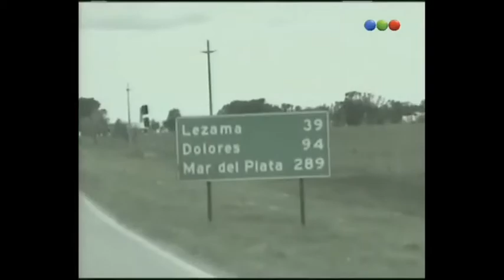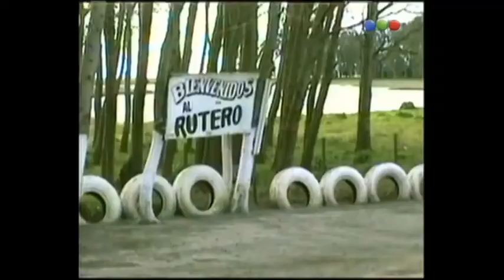Videomatch - El peor viaje de tu vida 14 - Juan Carlos Arce - Cariló - Sin interrupciones